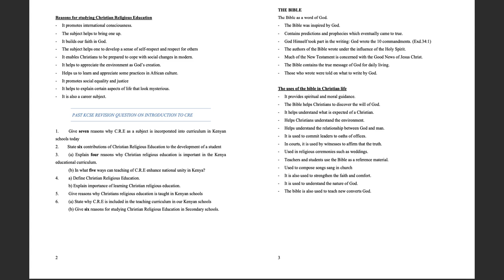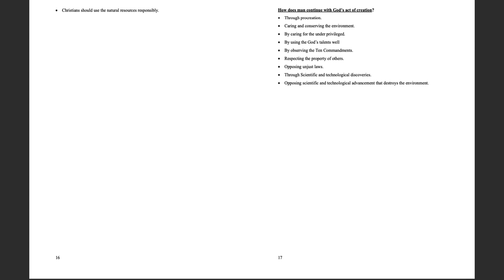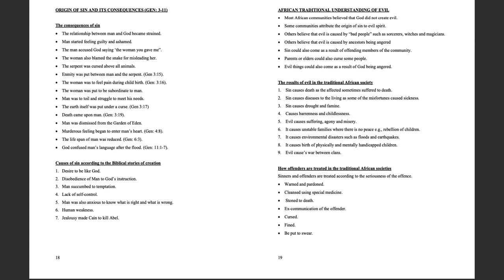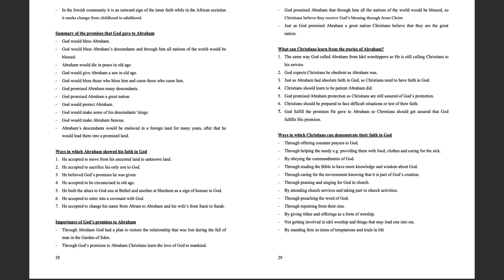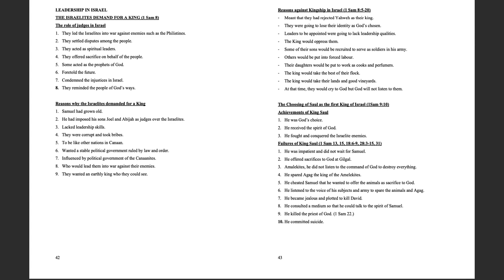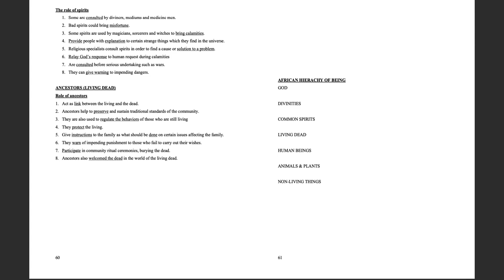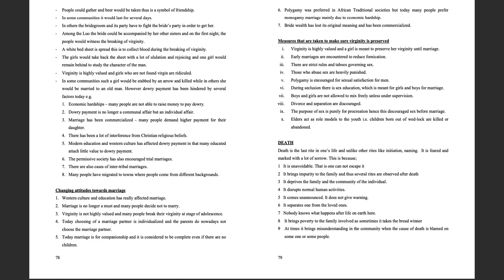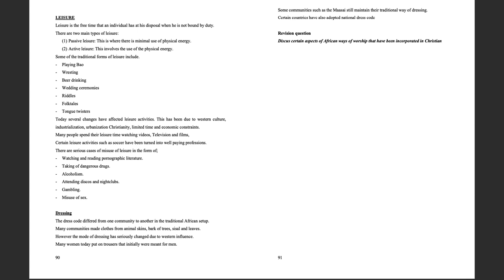cre form 1 questions and answers pdf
If you're preparing for your CRE paper 2 in 2020 or 2021, we've got you covered with our video